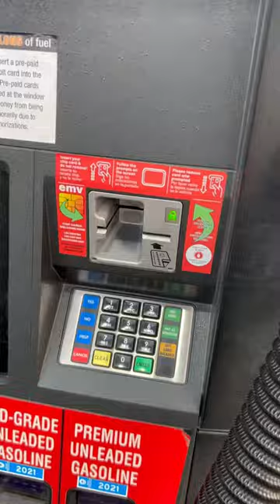A Day w/ Robert Chase